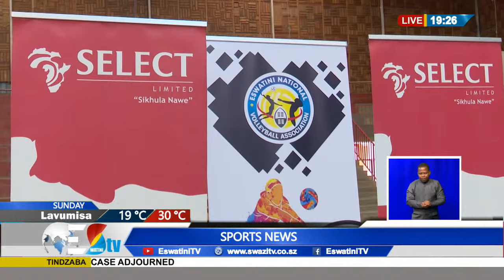Latest Sports News || 15-10-2022